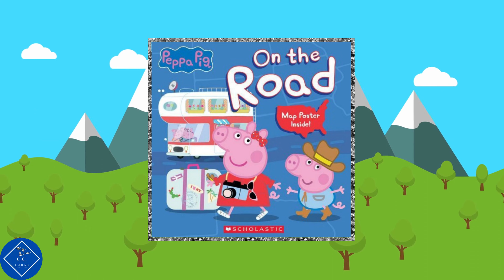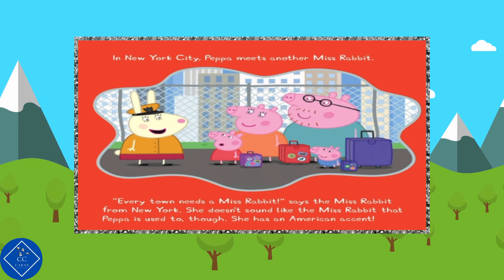Peppa Pig On the Road Read Aloud